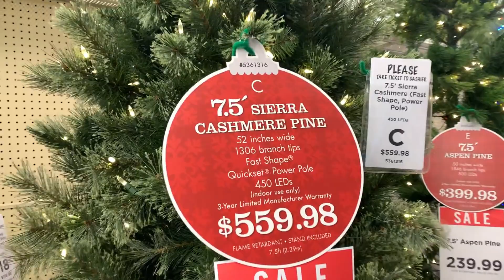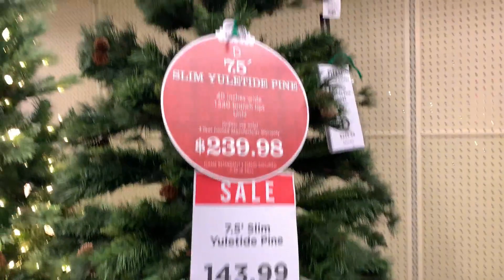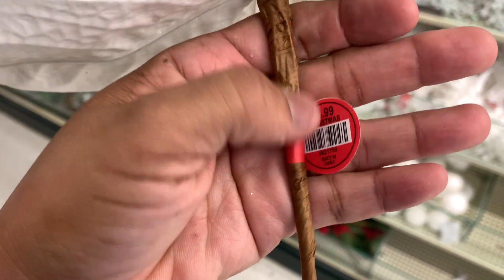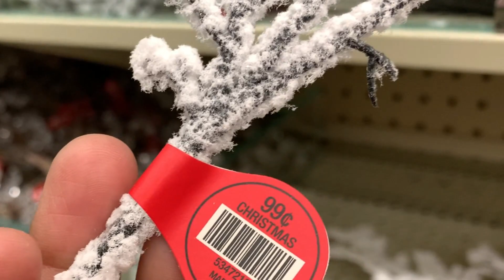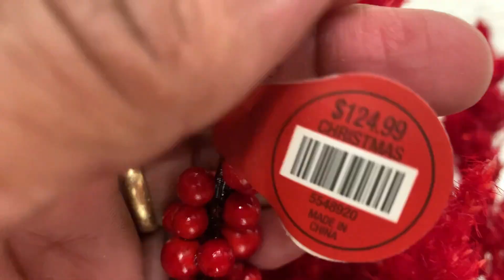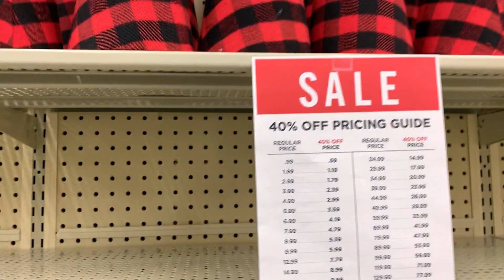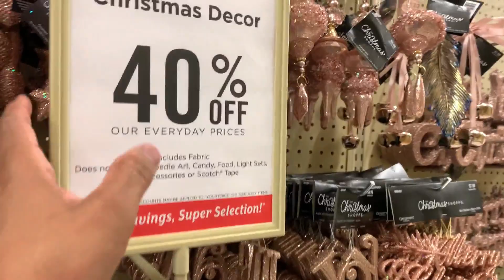Christmas Decor 40% 50% 2023 At Hobby Lobby no Ana's Christmas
Christmas Decorate 2023
Decoração Natalina 2023
Video de lojas nos Estados Unidos
Fui registar este momento e colocar tudo aqui no meu canal, espero que vc tenha gostado deste video. Não esquece de se inscrever aqui no canal, deixar teu like, comentar e indicar o canal pra teus amigos e familiares.
Te vejo no proximo video...